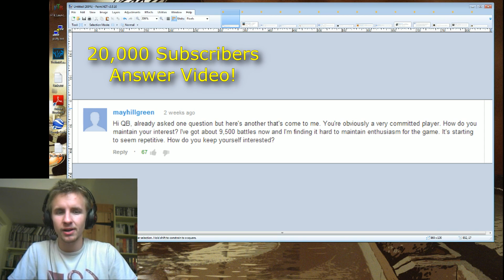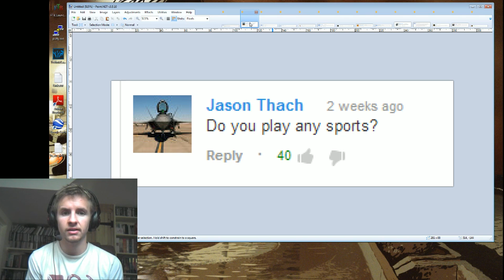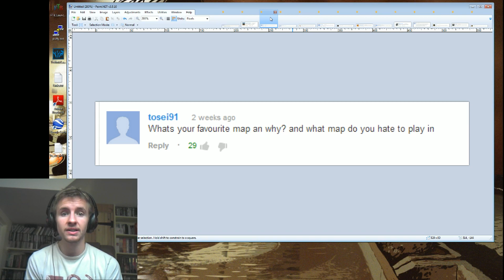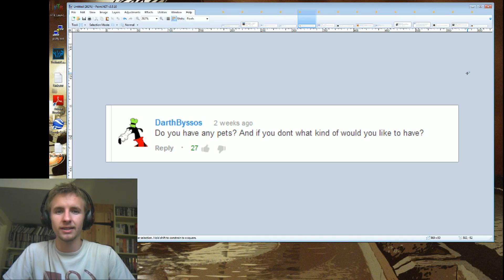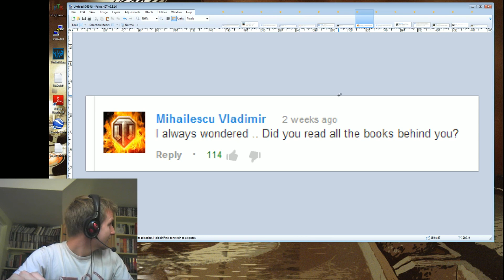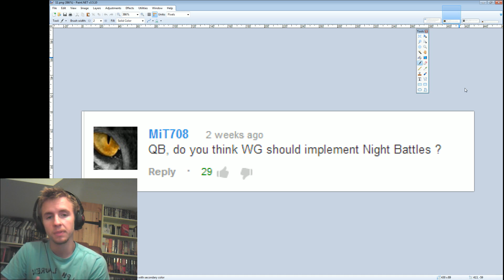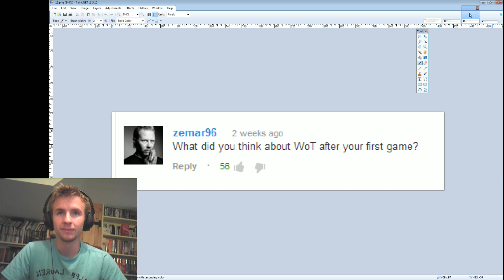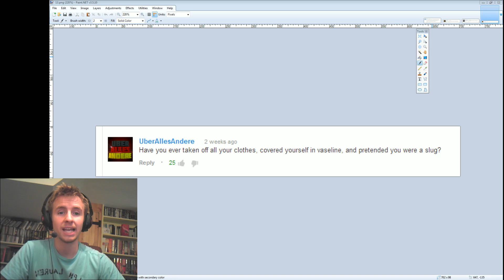QuickyBaby: 20,000 Subscriber Q&A Answer Video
Answers to my 20,000 sub Q+A!

Find out more about me and our community on the official forums

Tuesdays
Thursdays
and
Sundays

From 18:00-CET / 17:00-GMT / 12:00-EST

Also get all the latest games cheaper than Steam on my web-store!